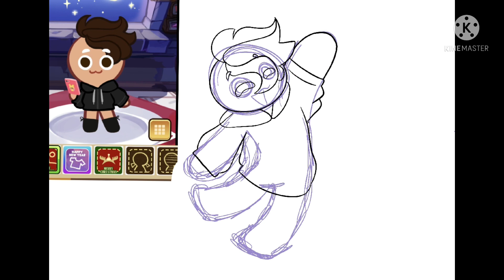Chocolate and vanilla fudge cookie (speed paint) (my cookie-sona)